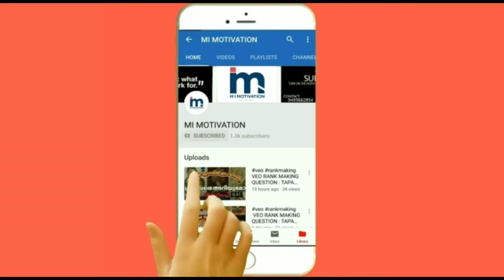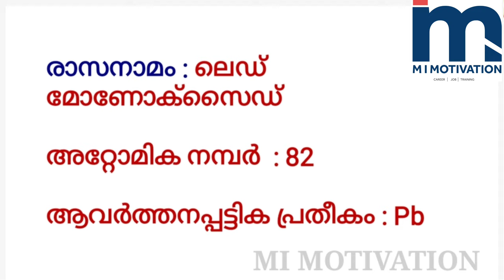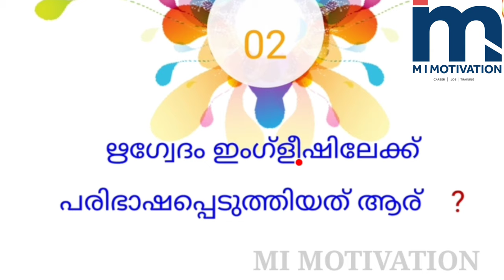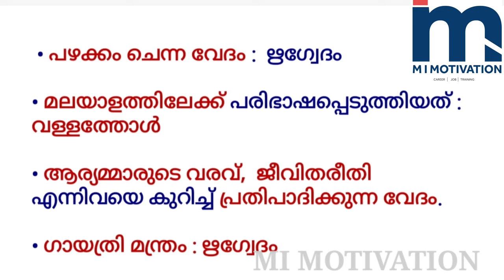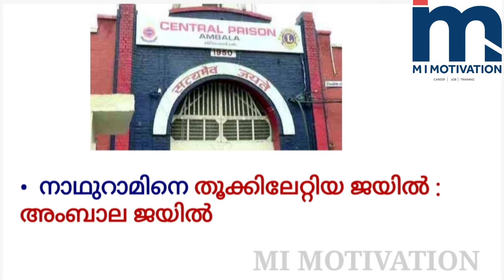Kerala PSC MEGA Preparation | CLASS 5️⃣ | LDC പഠനം ഇനി എളുപ്പത്തിൽ | MI MOTIVATIONl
1⃣.   MISSION LDC & LGS EXAMS

2️⃣. PSC MOCK TEST EXAMS

3QA-7sRTn2k

4️⃣. PSC GK CAPSULE

5️⃣. SCERT & NCERT 10th TEXT BOOKS COVERED FOR KAS & PSC
FULL CLASS

6️⃣. REAL MOTIVATION

7️⃣. PSC TRICKS